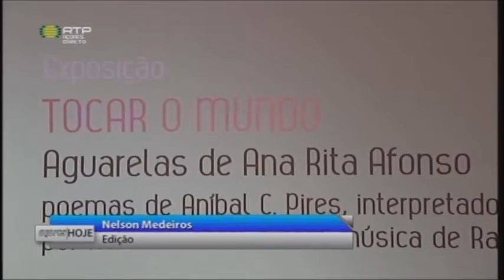TOCAR O MUNDO | Programa Açores Hoje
da Rtp Açores, de 16 de Março de 2016